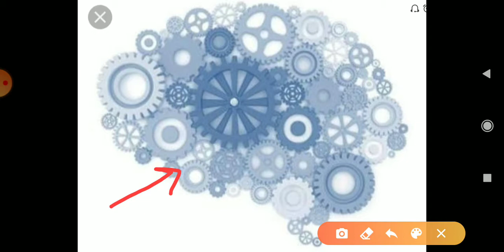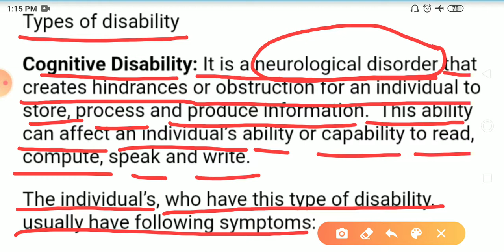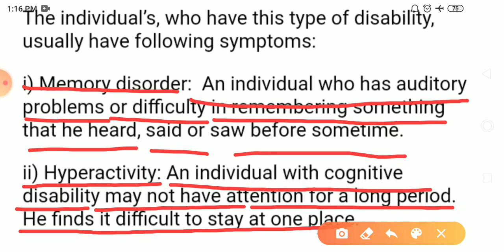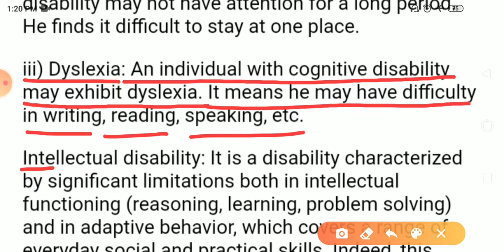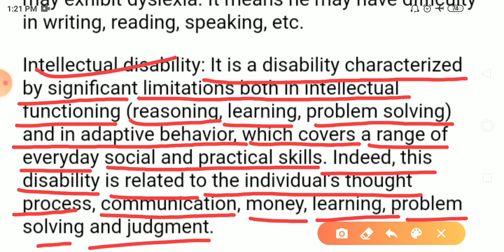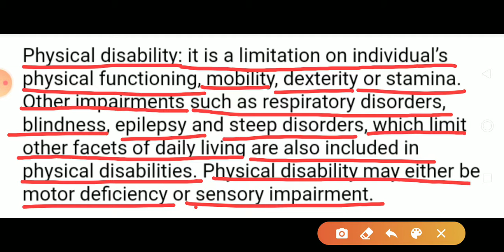Types of disability, cognitive, intellectual and physical. Physical education by Vaseem Sir